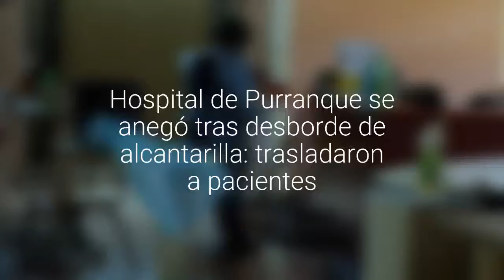Hospital de Purranque se anegó tras desborde de alcantarilla: trasladaron a pacientes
Adultos mayores debieron ser reubicados para evitar infecciones.